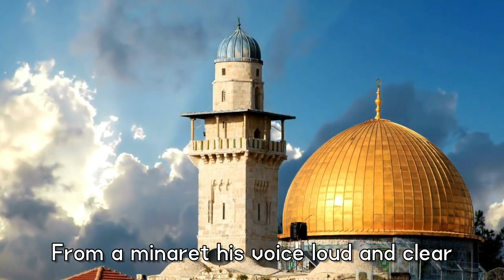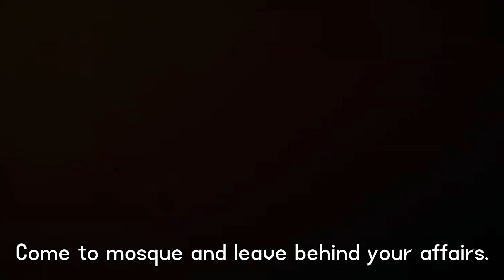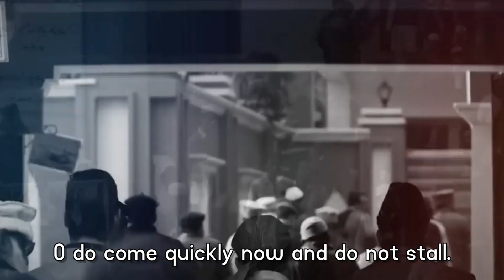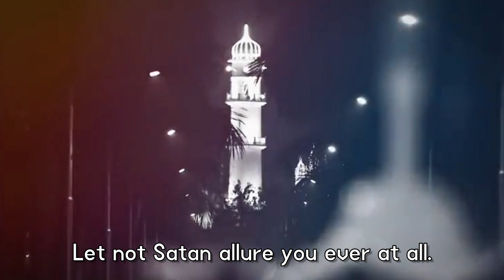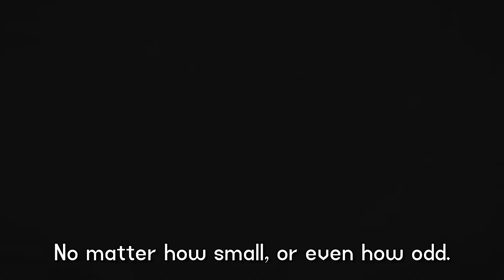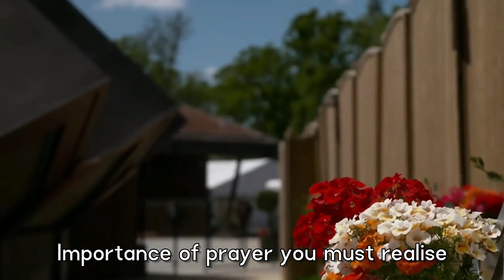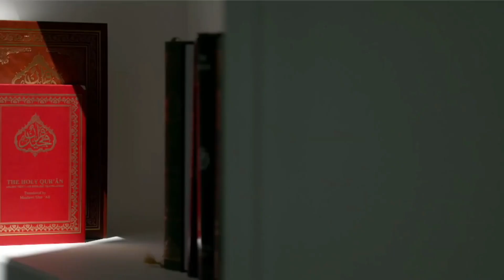English Poem for Kids- 𝓔𝓪𝓻𝓵𝔂 𝓲𝓷 𝓽𝓱𝓮 𝓜𝓸𝓻𝓷𝓲𝓷𝓰| An English Poem | By Rashid Ahmad Chaudry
An English poem written by Rashid Ahmad Chaudry [UK] about Azan and Salah.